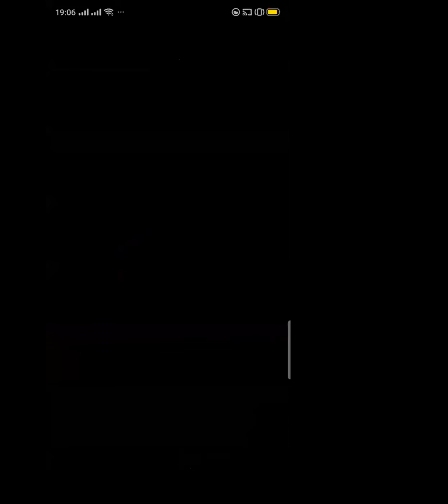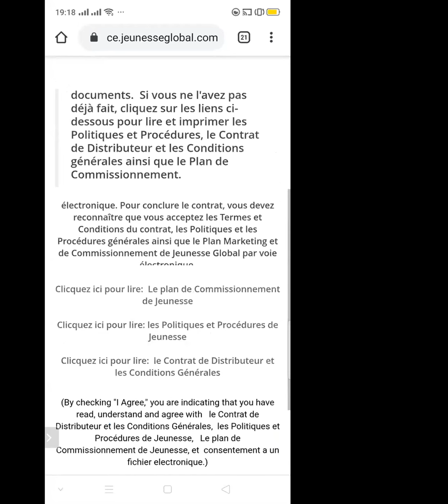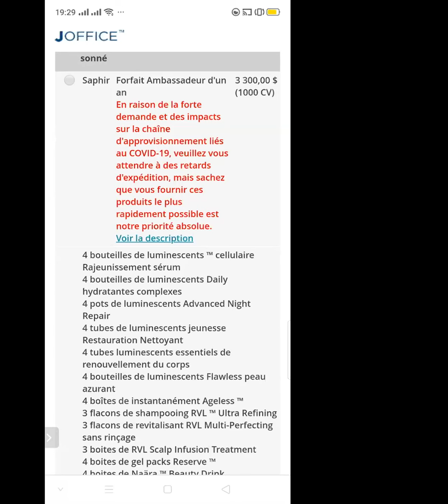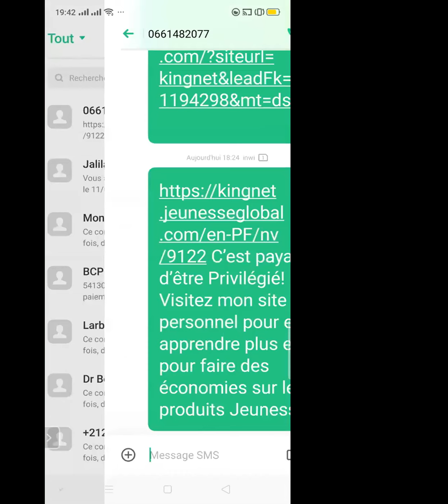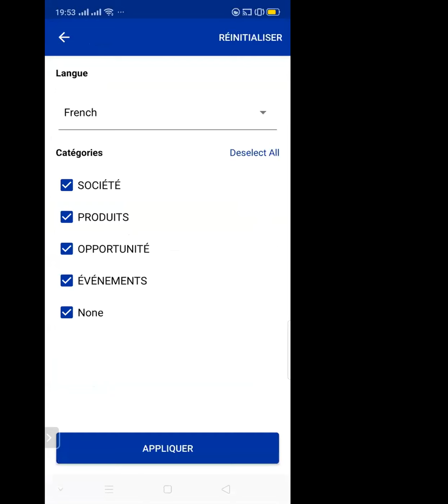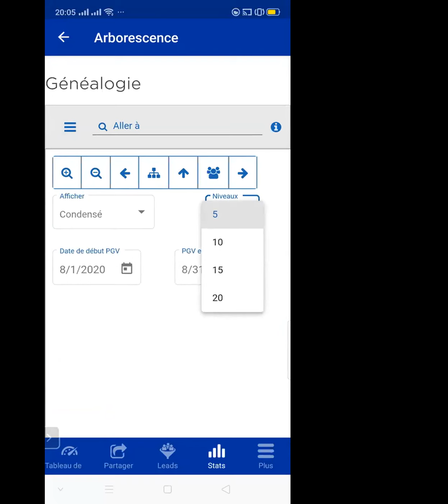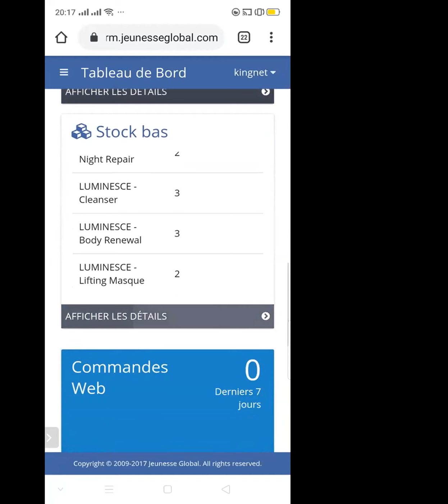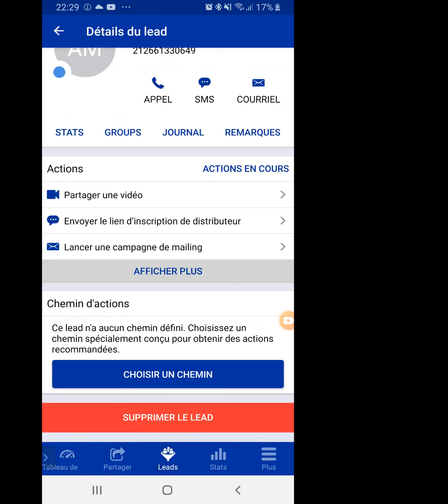12 août 2020